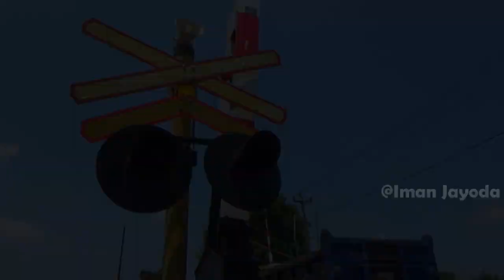RAILWAY CROSSING Perlintasan KA Songgom JPL 276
Railroad Crossing Indonesia, momen palang pintu perlintasan kereta api songgom sekali menutup 2 kereta api melintas langsung yaitu kereta api bengawa relasi pasar senen - purwosari dan kereta api sawungalih relasi kutoarjo - pasar senen